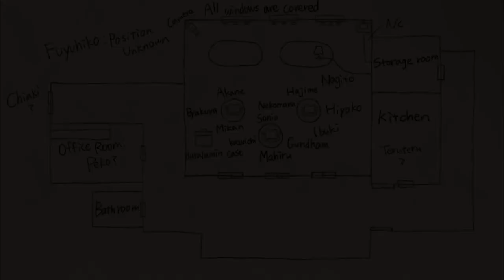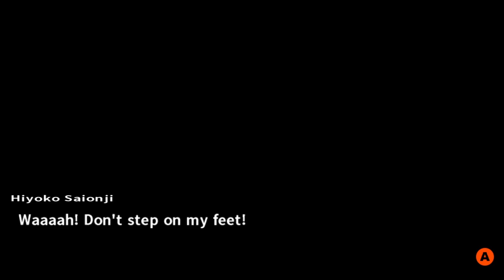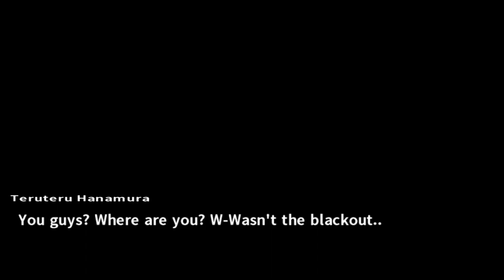Danganronpa 2: Goodbye Despair Part 10 - Class Trial 1 2/3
Wading in lies.